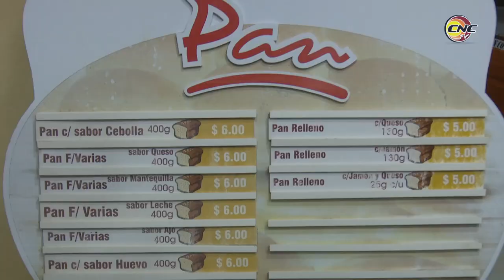Dedican en Manzanillo gala al aniversario 150 del inicio de las luchas por la independencia de Cuba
En homenaje al aniversario 150 del inicio de las luchas por la independencia de Cuba tuvo lugar en la ciudad granmense de Manzanillo una gala cultural, a la que asistió el Comandante de la Revolución Ramiro Valdés Menéndez, miembro del Buró Político del Partido Comunista de Cuba y Vicepresidente de los Consejos de Estado y de Ministros, acompañado por Esteban Lazo Hernández, Presidente de la Asamblea Nacional del Poder Popular. Ambos dirigentes recorrieron obras inauguradas en Manzanillo en saludo a la gesta del 10 de octubre.